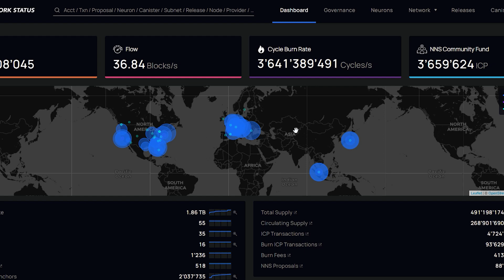WHAT IS WEB 3 | ICP EXPLAINED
✅ Mint your ICPSquad NFT now 👉

In this video, we explain what web 3.0 is and how it differs from web 2.0.

None of this is financial advice, we are not financial advisors. We are ICP/ NFT enthusiasts. We like ICP and like to report on the information we find. There's a lot of risk in cryptocurrency and NFTs. If you want to learn about web 3.0 watch this video!